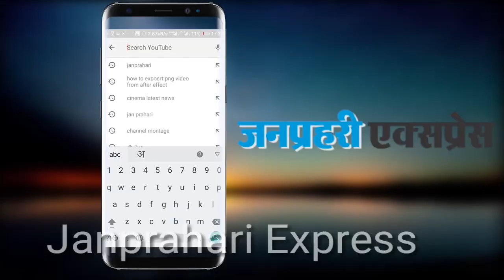ईद-उल-अजहा आज, जानिए- क्यों दी जाती है बकरे की कुर्बानी...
Eid al-Ajha today, know why - why is the goat's sacrifice ...